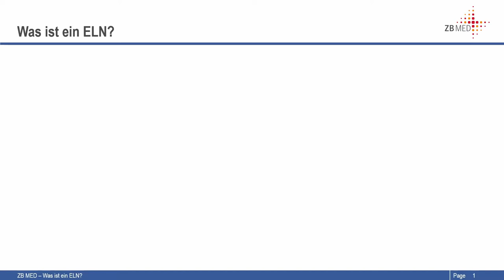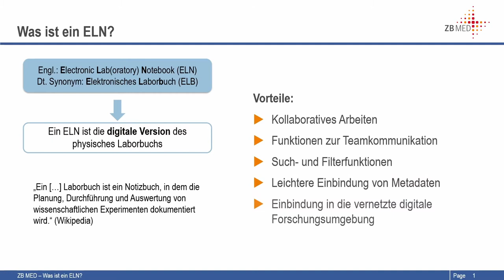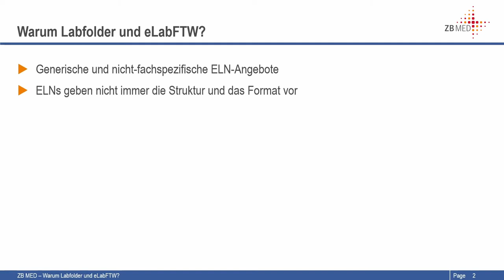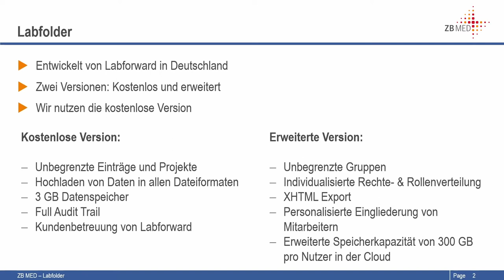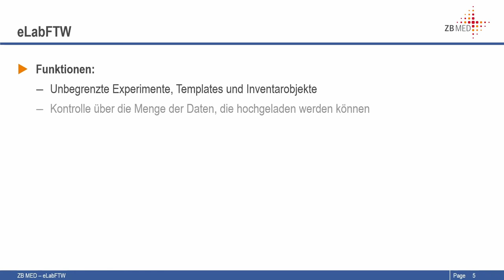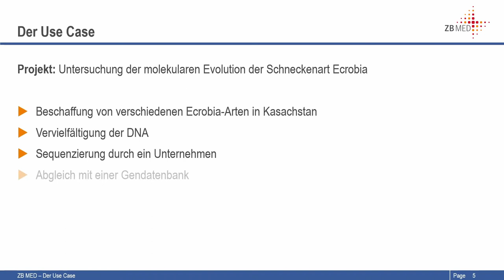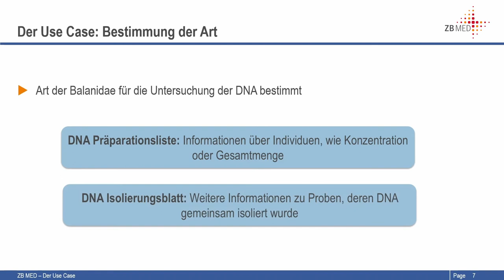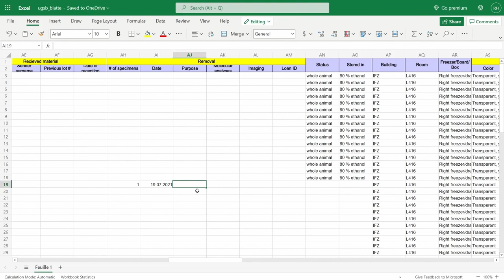Electronic Lab Notebook ELN: Labfolder & eLabFTW | Tutorial Teil 1 – Einführung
ELNs, oder auch electronic laboratory notebooks, sind die digitale Version des physischen Laborbuchs. Laborbücher werden genutzt, um den Forschungsprozess und die dabei entstehenden Forschungsdaten aufzuzeichnen. In der Videoreihe schauen wir uns die beiden ELN-Tools Labfolder und eLabFTW genauer an und stellen die Funktionen und Features der Tools vor.

Der erste Teil der Screencast-Reihe widmet sich den Vorteilen elektronischer Laborbücher gegenüber physischen Laborbüchern. Dazu gehört u.a. das kollaborative Arbeiten, die Nachnutzbarkeit der Forschungsdaten oder auch die leichtere Einbindung von Metadaten sowie die Einbindung der Forschungsprojekte in die vernetzte digitale Forschungsumgebung.
Außerdem werden der Use Case, auf den diese Videoreihe referenziert, vorgestellt sowie die grundlegenden Eigenschaften der beiden gewählten ELN-Tools aufgezeigt.

Weitere Informationen rund um ELNs und ZB MED finden Sie auf unseren Websites: